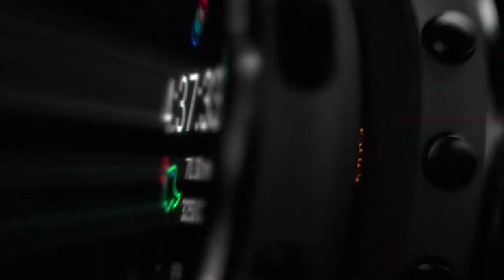Garmin Forerunner 965 Meets AMOLED Display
- LO HU ENTERPRISE

Train brilliantly with Forerunner® 965, the premium GPS running and triathlon smartwatch with a bright AMOLED touchscreen display and lightweight titanium bezel. The training readiness feature tells you when you’re primed for a productive session — while multi-band GPS and full-color, built-in maps keep you on track when you’re en route.